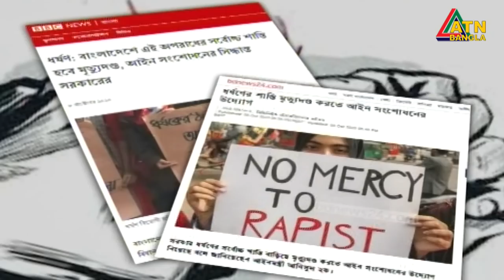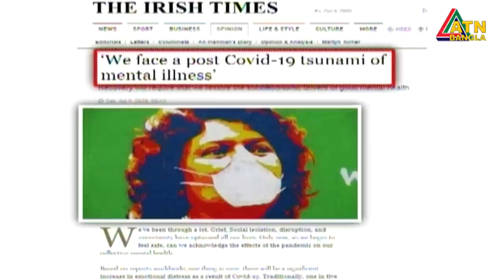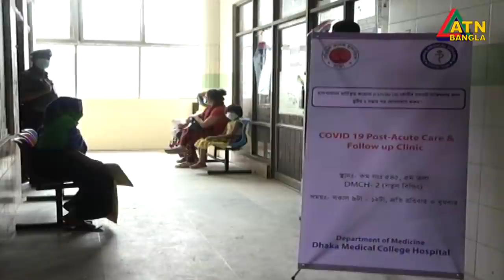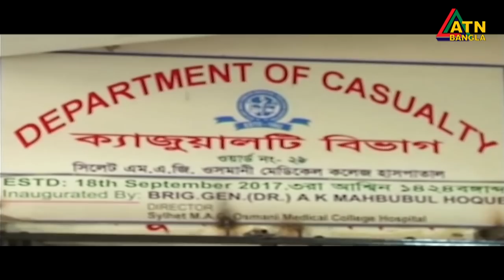এটিএন বাংলা সকাল ১০টার সংবাদ | 10.10.2020 | ATN Bangla News at 10 am